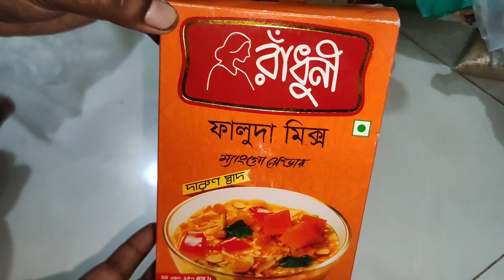২০০০টাকায়📢 কি কি কিনলাম🧺মাসের শেষ বাজার🔥🔥at the last moment⏰grocery shopping 😇2000 tk BDT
২০০০টাকায়📢 কি কি কিনলাম🧺মাসের শেষ বাজার🔥🔥at the last moment⏰grocery shopping  😇2000 tk BDT.

📢fuuny voice editing🤣🤣🤣, don’t be serious 😍😍take it easy😜😜

this video is  grocery shopping at tk 2000 BDT 🥦🥦🥦